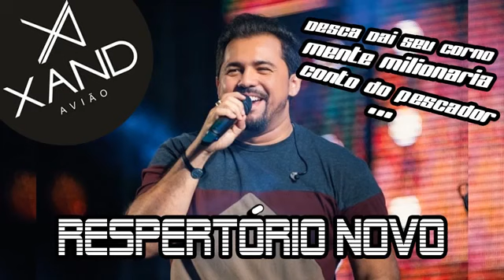Xand Avião - Repertório Novo De Julho 2019